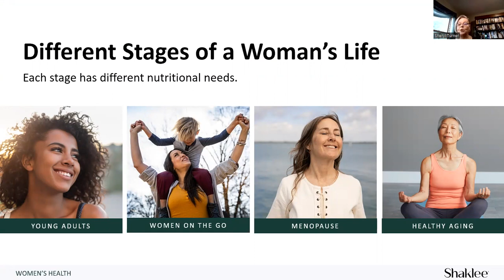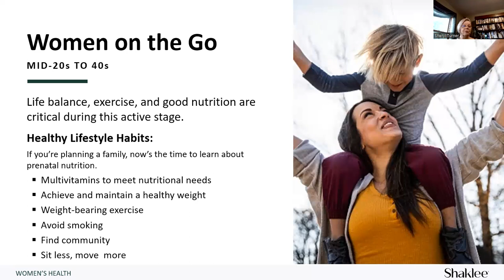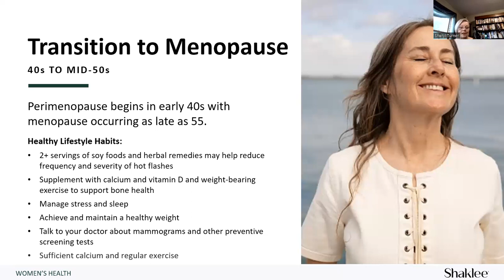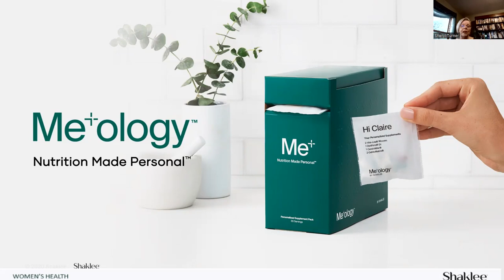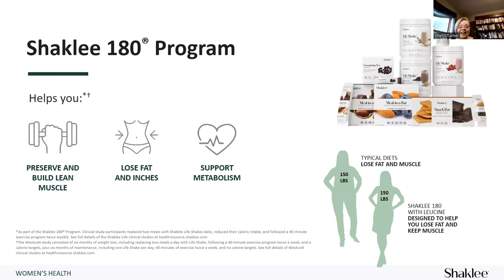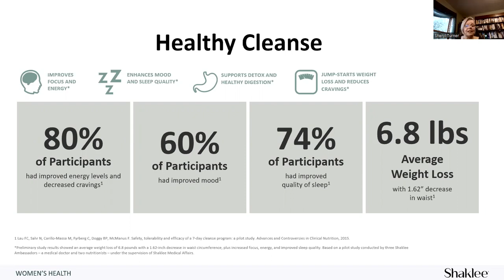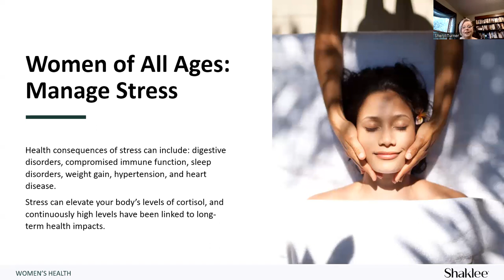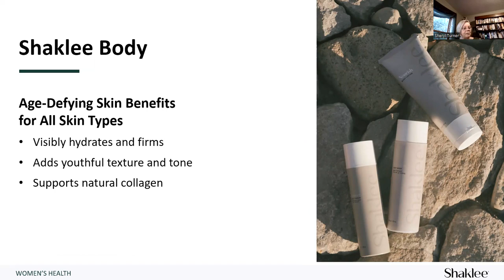Womens Health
Tips to help women have better health at any age, regardless of past habits.